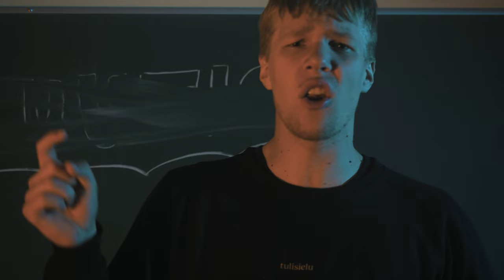Oiva - Tää on sulle (feat. Roni Samuel)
Video: Sara Vesterinen
Säv. Miksaus: Onni Lappalainen
San. Oiva Lappalainen, Roni Lempiäinen

Kiitos: päänäyttelijä Niilo Sipilälle, Keski-Uudenmaan kristillisen koulun oppilaille, avustajille ja kaikille tukijoille. Kiitos Avainmedia, Crane Studio ja Kartano!